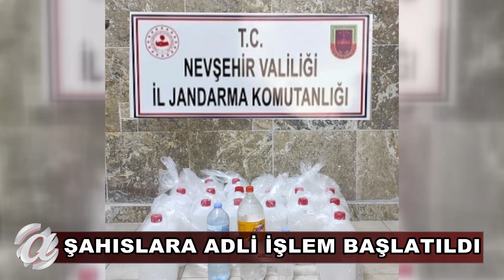NEVŞEHİR – EKİPLERDEN BÜYÜK OPERASYON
Nevşehir İl Jandarma Komutanlığı ekipleri yılbaşı öncesinde kaçak içki operasyonu gerçekleştirdi